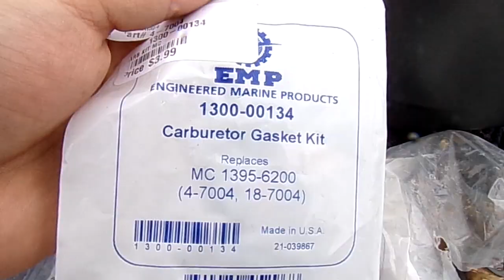Pontoon Mariner 75HP lower service and carb rebuild final running video 5 9 24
This is a motor that came in that had been sitting for a number of years and was a recent purchase.

We did a diagnostic and found compression was good, and the fuel sample was good. It was not sparking on all cylinder because the wires on the trigger had broked from corrosion. The motor would not shift into forward since the lower had not been put up correctly the last time the lower was removed. We dropped the lower and changed the impeller and housing along with fresh fluids.

 It had the carbs rebuilt along with the fuel pump. The older fuel line with the faulty liner was replaced with a new line and fuel ball.

We did an extensive check of all the systems and it seems to be running great now. It is hard to start after it has been sitting, but that is a common problem with most of these older inline Mercury/Mariner motors. Once it is started the first time in the morning, it starts great for the rest of the day.